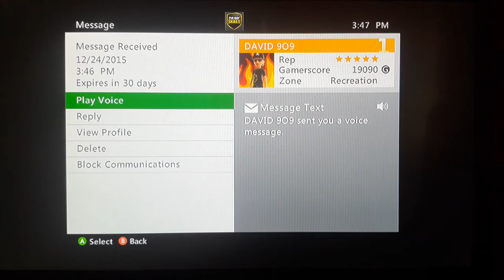A little fun on GTA v with (david909)